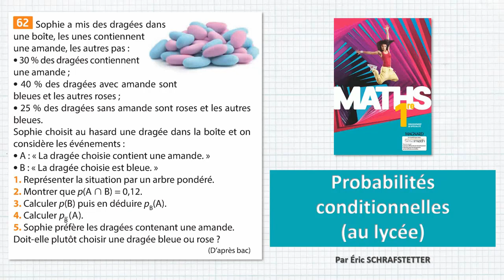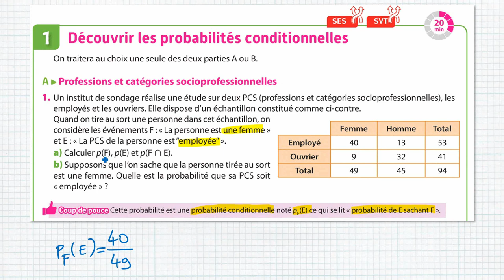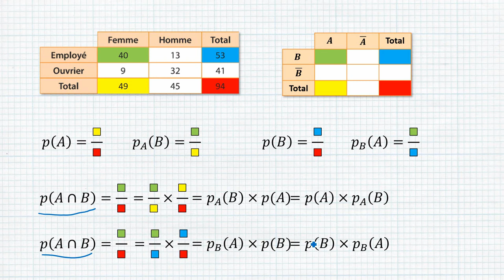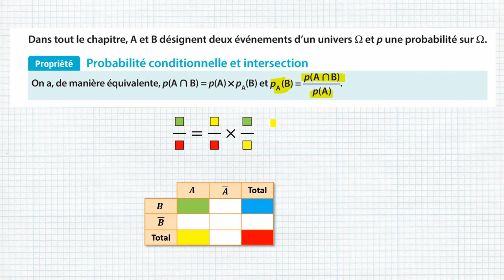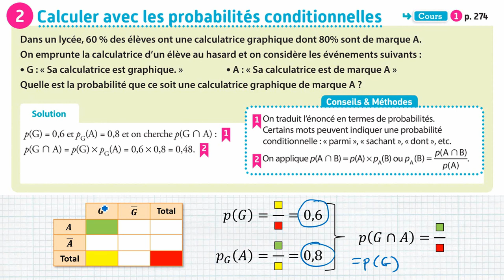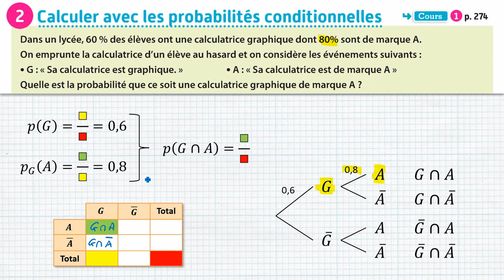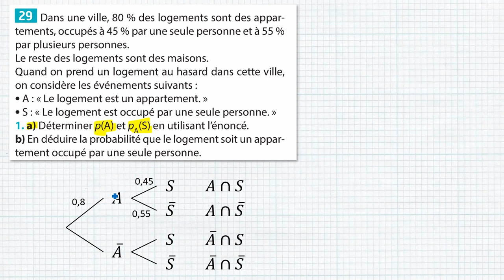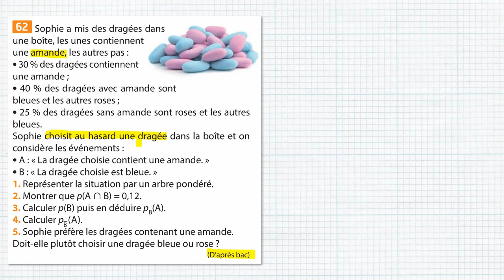Probabilités conditionnelles au lycée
Dans cette vidéo, j'utilise des exercices tirés des manuels Sésamath afin de vous faire découvrir les calculs de probabilités.

Les résultats numériques sont souvent intuitifs mais il est important de comprendre les différentes notions abstraites qui permettent de modéliser des expériences aléatoires.

00:00 Activité de découverte des probabilités conditionnelles
04:11 Redécouvrons la formule du cours
07:28 Définition d'une probabilité conditionnelle
08:17 Exercice "Calculatrices graphiques"
11:50 Utilisation d'un arbre pondéré
13:56 Exercice "Les logements"
19:44 Exercices "Les dragées"